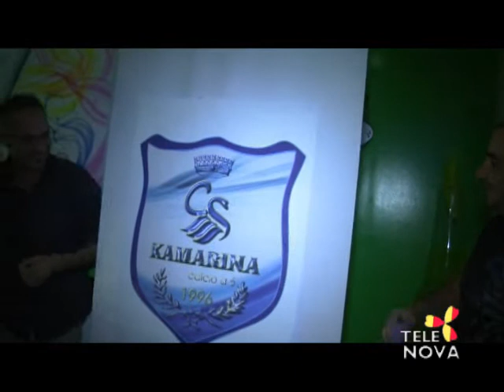Telenova Speciale - CS Kamarina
Nuovo assetto societario per il CS Kamarina